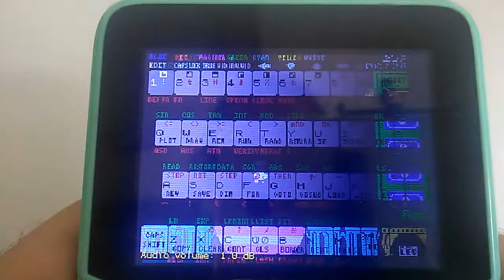Scummvm, ZX81 & Spectrum in XYC Q8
Más información del cfw para la XYC Q8 en este video de CanMurray
More cfw info for the XYC Q8 in this CanMurray video

Leer bien el post si lo vas ha usar, tiene varios fallos.
Read well if you are going to use it, it has several bugs.

Los emuladores que no traen el cfw se pueden descargar del repositorio de Miyoo CFW.
Emulators that do not have the cfw can be downloaded from the Miyoo CFW repository.